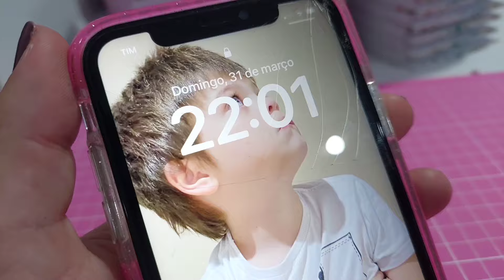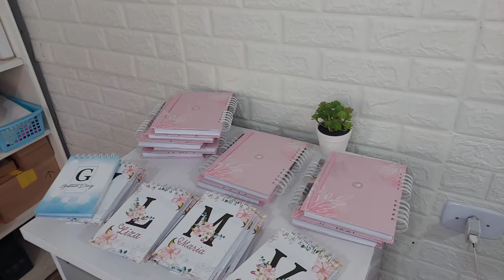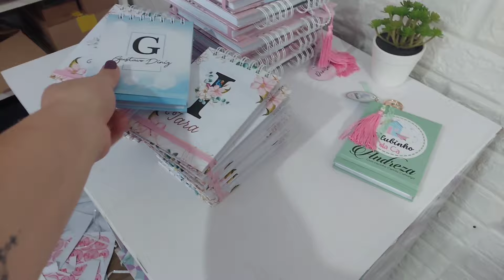FINALIZEI 17 BLOQUINHOS E 9 AGENDAS, BORA INICIAR A SEMANA, FAZENDO CAPAS E ENCADERNANDO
🪴 Quanto mais você agradece, mais coisas boas acontece